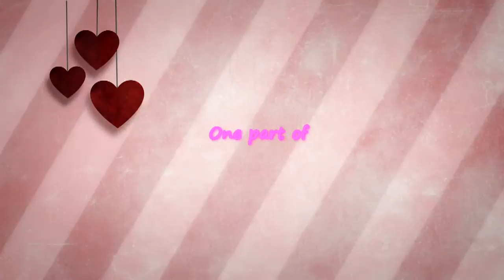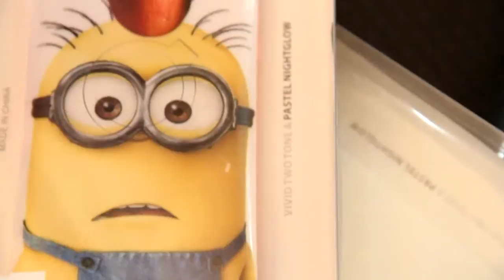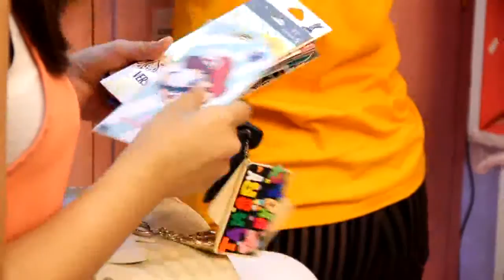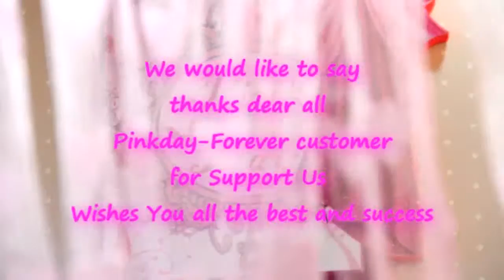pinkday-Forever Store Pencil River side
There are many thing to find at Pinkday-Store such as:
- Wedding Gift
- Ladies dress
- Couple Colorful T-Shirt
- Bag, Cap, Key chain, Letters and sth more .

You can visit us at Pinkday-Forever Store at Pencil River Side G250-G251
Line: bellapinkday